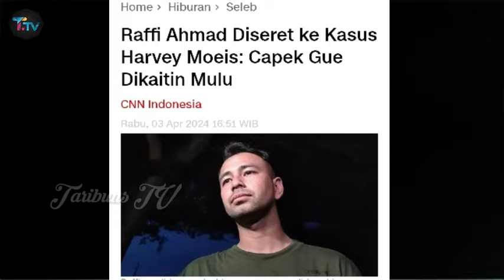Raffi Ahmad Ngamuk Samperin Harvey Moies Ke Penjara Namanya Ikut diseret Kasus Korupsi 271 Triliun !